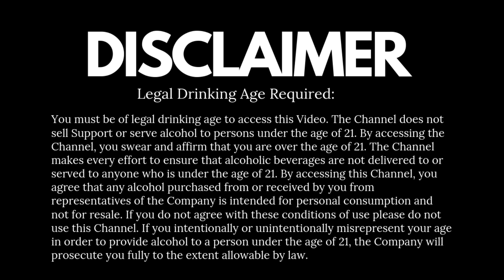How To Drink Old Monk Rum - 3 Important Tips | Hindi | Cocktails India | Dada Bartender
What is the perfect way to drink your most favorite Old Monk Rum? Here are the 3 important tips, Jai Ho.